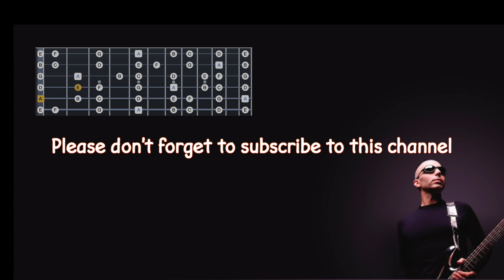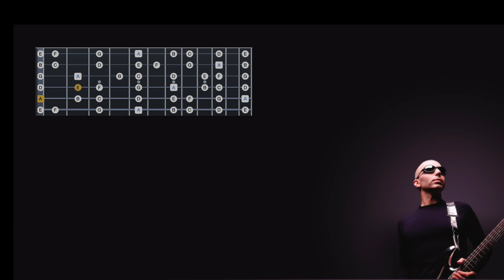Rock backing track in am - Joe Satriani Style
This a minor rock backingtrack is in the style of Joe Satriani. It is in the key of a natural minor, so that would be my suggestion for shredding! ;-)

Most frequently used Gear:

2020 Apple MacBook Pro mit Apple M1 Chip (13", 8 GB RAM, 512 GB SSD) - Space Grau
Monster Cable Instrumentenkabel
Elixir Strings

for scale usage!

This jam track is provided for self-educational purposes only. You may not copy, publish, distribute, extract, re-utilise, or otherwise reproduce any of my tracks for your own personal or commercial financial gain, or use as a basis for creating a derivative work.